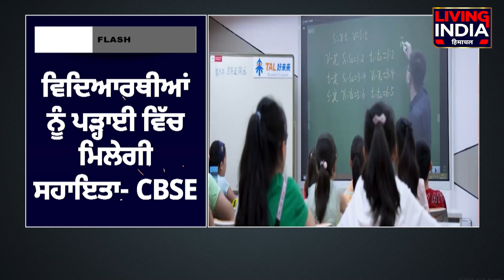Advance ਹੋਣ ਜਾ ਰਹੇ CBSE School ! ਹੁਣ ਪੜ੍ਹਾਇਆ ਜਾਵੇਗਾ ਇਹ ਖ਼ਾਸ ਵਿਸ਼ਾ